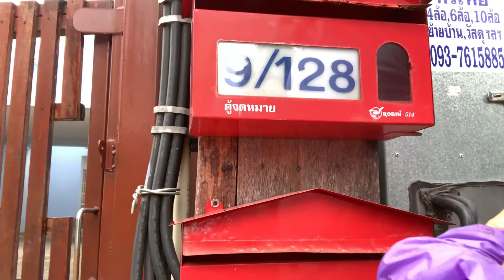Wie man ins Haus kommt